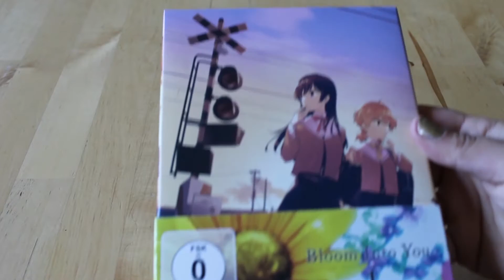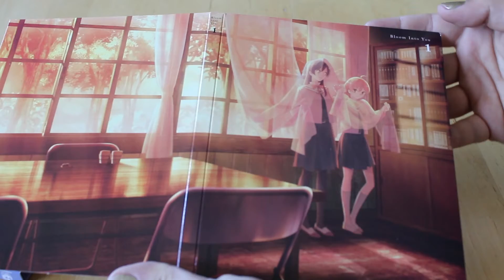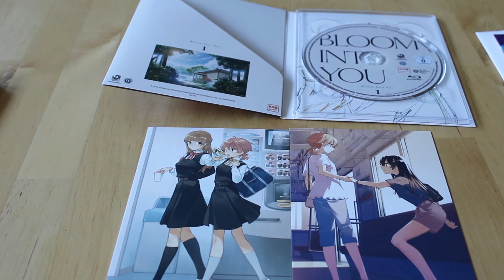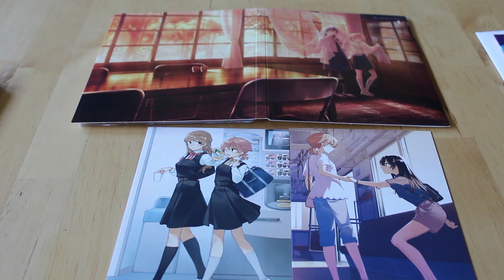Bloom Into You - Unboxing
Ihr habt schon so viel von Bloom Into You gehört und wollt wissen, ob sich das Produkt als solches gut in eurer Sammlung macht? 🤔 Dann schaut jetzt gleich das Unboxing von Vol. 1 und erinnert euch an eure erste Liebe zurück. 💕